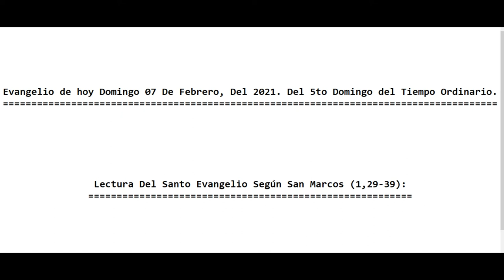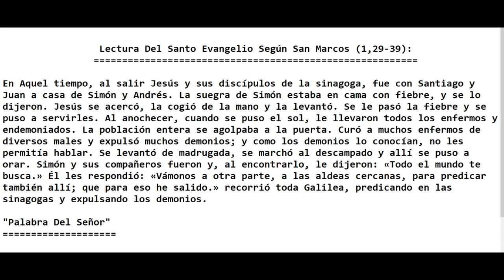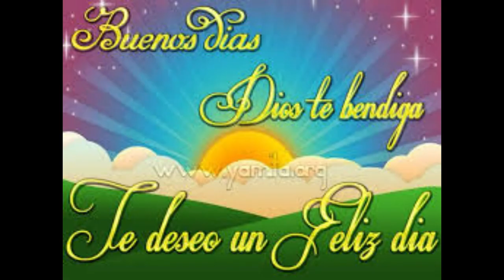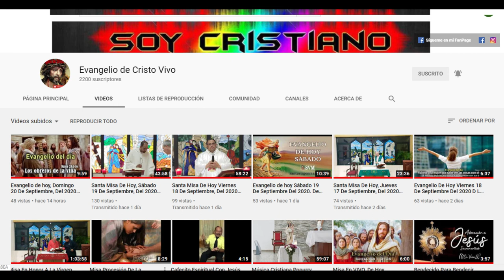Evangelio de hoy Domingo 07 De Febrero, Del 2021. Del 5to Domingo del Tiempo Ordinario. (P. Alberto)